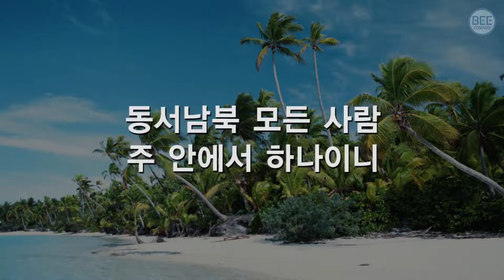찬송가318장묵상 순교자의흘린피가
[계 2:10]
(10)너는 장차 받을 고난을 두려워하지 말라 볼지어다 마귀가 장차 너희 가운데에서 몇 사람을 옥에 던져 시험을 받게 하리니 너희가 십 일 동안 환난을 받으리라 네가 죽도록 충성하라 그리하면 내가 생명의 관을 네게 주리라